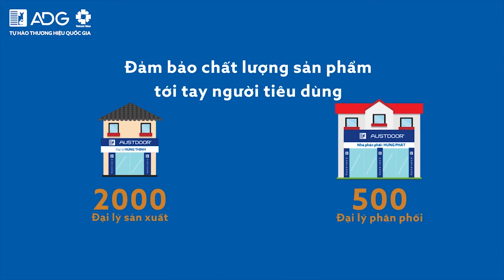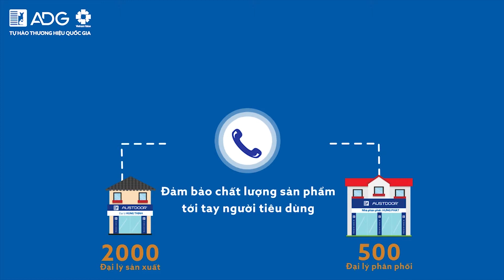ADG - Tự hào thương hiệu quốc gia | VietArt Production